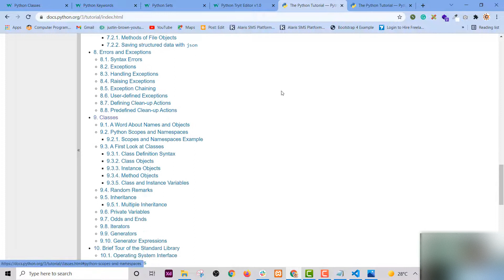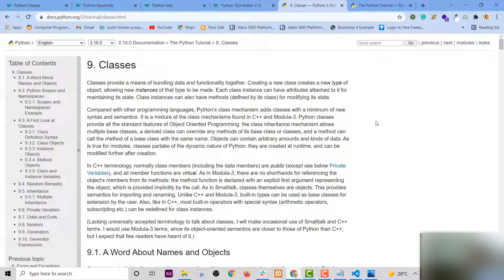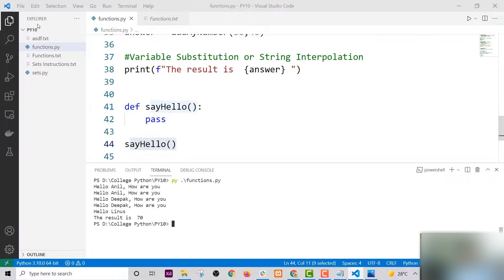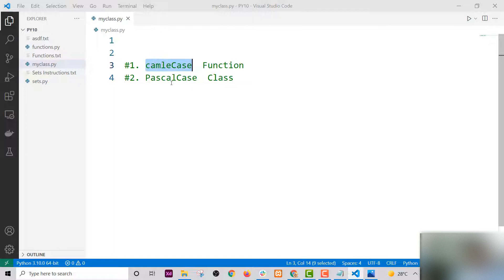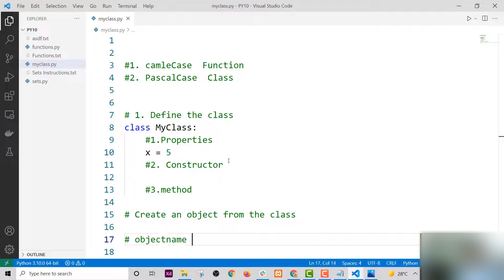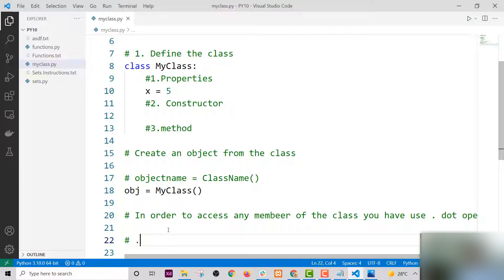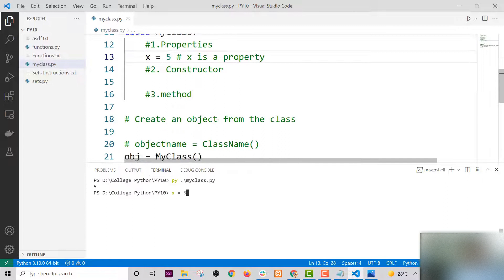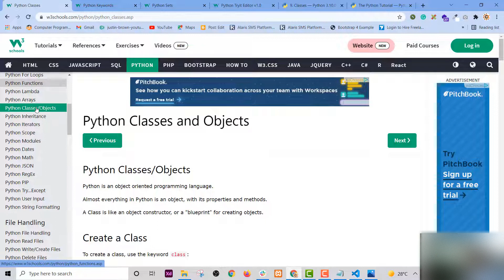Python Class OOP 14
Python Classes/Objects
Python is an object-oriented programming language.

Almost everything in Python is an object, with its properties and methods.

A Class is like an object constructor or a "blueprint" for creating objects.